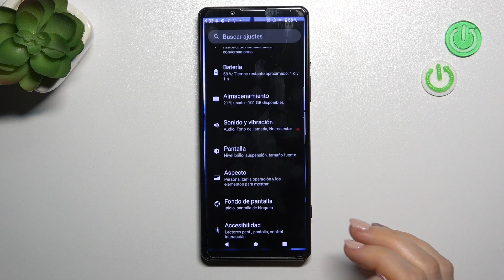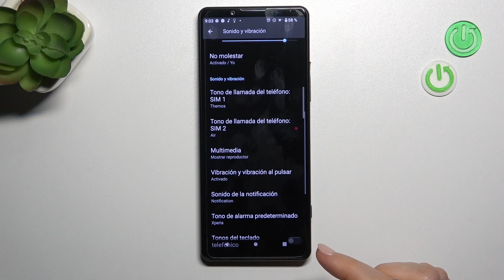Como cambiar sonidos en Sony Xperia 5 IV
Hoy vas a aprender cómo cambiar los sonidos en tu Sony Xperia 5 IV. Queremos mostrarte cómo cambiar el tono de llamada en Sony Xperia 5 IV.

¿Cómo cambiar el sonido en el Sony Xperia 5 IV? ¿Cómo cambiar el tono de llamada en el Sony Xperia 5 IV? ¿Cómo cambiar el timbre en el Sony Xperia 5 IV? ¿Cómo cambiar el tono de notificaciones en el Sony Xperia 5 IV? ¿Cómo personalizar los sonidos del Sony Xperia 5 IV? ¿Cómo cambiar los ajustes del sonido en el Sony Xperia 5 IV?